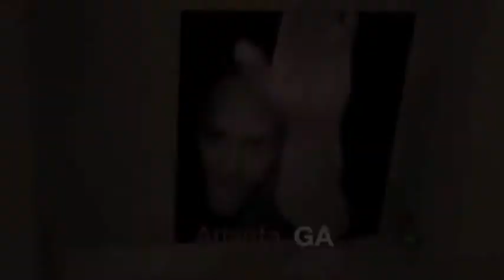RED Tribute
RED has been my favorite band since 2008. I have seen them two times in concert, met Joe (Drummer) and have even gotten a guitar pick from Randy (Bassist).
This band means so much to me.
They are 4 amazing men.